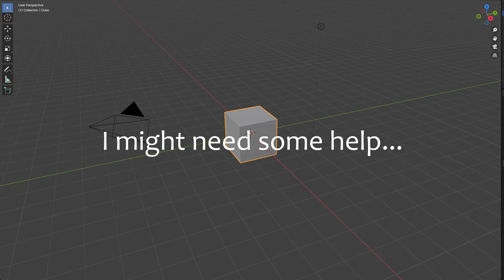My first attempt of 3D "animation" || JU$ICK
Hi :3

Time: like 20 hours or something idk
Programs: Blender 4.0, Sony Vegas Pro 18
Drawing Tablet: KAMVAS 22